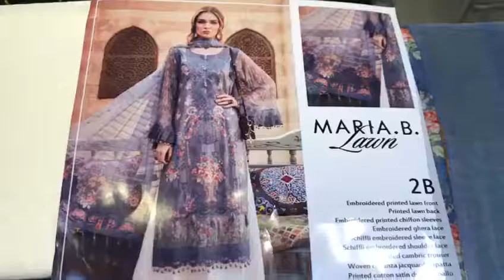*KMaria b Lawn Collection king copy price:4500/-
*KING COPY* *MARIA.B LUXURY LAWN 2020* EMBROIDERED DIGITAL PRINTED PURE LAWN FRONT. DIGITAL PRINTED LAWN BACK. EMBROIDERED PRINTED CHIFFON SLEEVES. EMBROIDERED GALA LACE. EMBROIDERED SCHIFFLI SHOULDER LACE. PRINTED COTTON TROUSER. ORGANZA JACQUARD DUPATA. PRINTED LAWN DUPATA PALLU. 3PCS. 4500/- EACH.